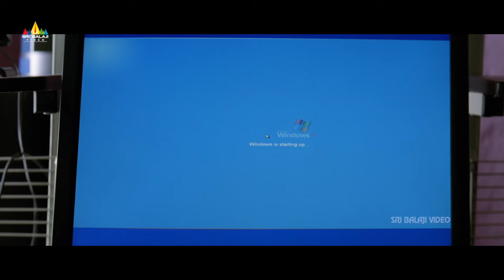Brahmanandam Comedy with Karate Kalyani | Krishna | Telugu Movie Scenes | Ravi Teja@SriBalajiMovies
Watch & Enjoy Krishna Telugu Movie Comedy Scenes on @SriBalajiMovies

Starring RaviTeja, Trisha, Brahmanandam, Sayaji Shinde, Sunil, M.S. Narayana, Venu Madhav, Sana, Chandra Mohan, Jaya Prakash Reddy, Karate Kalyani, Tanikella Bharani & others, the Movie Directed By V.V. Vinayak.